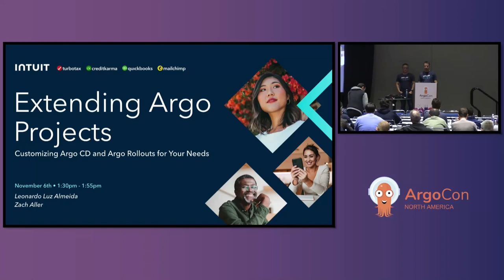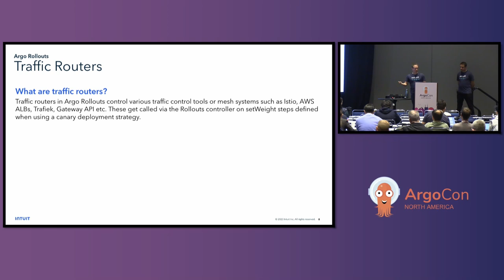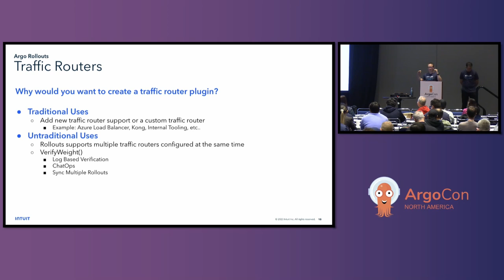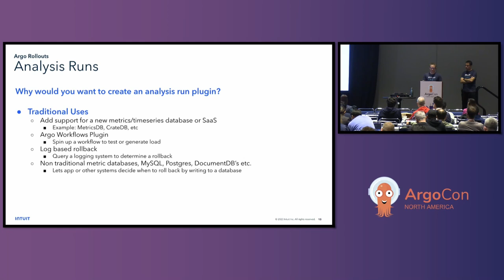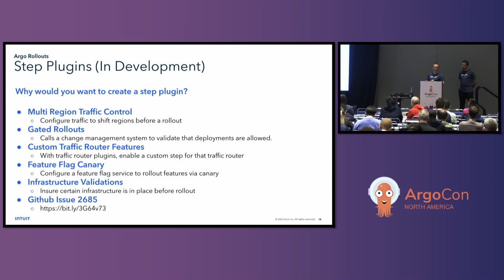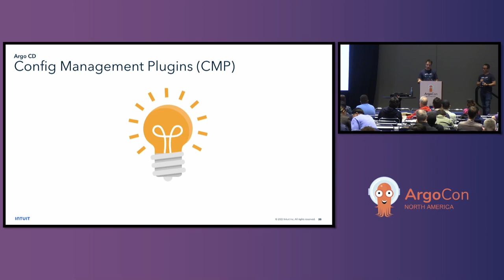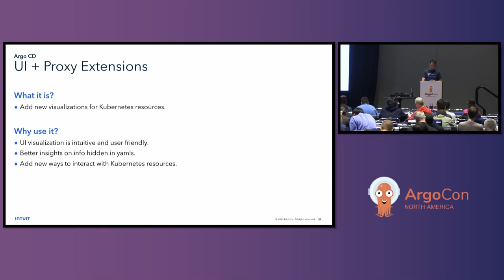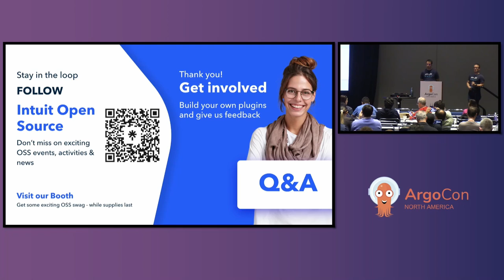Extending Argo Projects: Customizing Argo CD and Argo Rollouts... Leonardo Luz Almeida & Zach Aller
Extending Argo Projects: Customizing Argo CD and Argo Rollouts for Your Needs - Leonardo Luz Almeida & Zach Aller, Intuit

In the realm of technology, Argo Projects shine as robust solutions. Yet, accommodating company-specific feature requests while preserving flexibility is a challenge. The presenters are Argo maintainers who are constantly striving to strike this balance. Their focus is to maintain Argo's flexibility while extending functionalities in Argo CD and Argo Rollouts. This presentation delves into ways these tools can be customized to fit diverse company’s needs. You will learn about different extension mechanisms and gain architectural insights for informed decisions. Attendees will leave equipped to shape deployment workflows effectively in a rapidly evolving tech landscape.